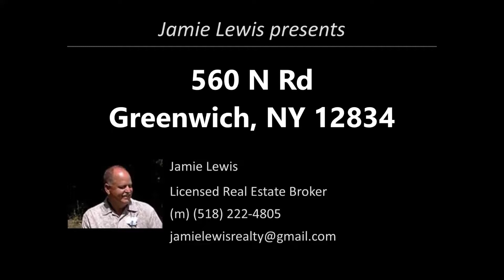560 N Rd, Greenwich, NY 12834